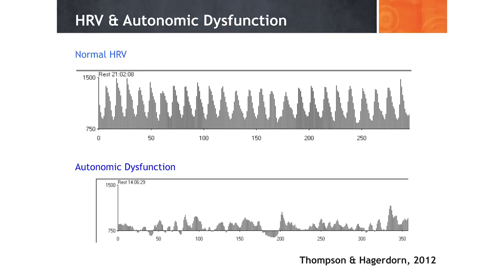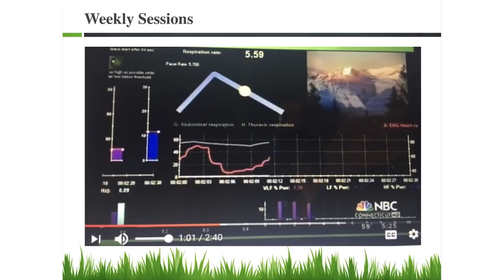WATCH: Josh Waitzkin, Adam Robinson and Dr. Leah Lagos in Conversation – AH / JW3 Speaker Series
Speaking at JW3 cultural centre in London on 10 October 2017, eight-time US National Chess Champion Josh Waitzkin told the audience that he actively seeks ‘discomfort and pain’ because it allows him to steepen his growth curve.